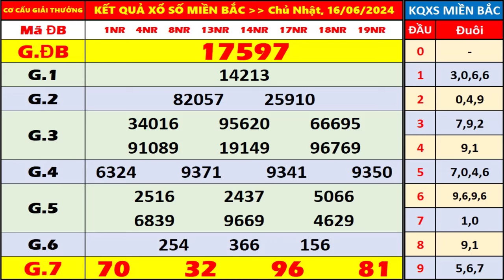kết quả xổ số miền bắc hôm nay ngày 16/6/2024 | xshomnay, xosomienbac, xs mien bac